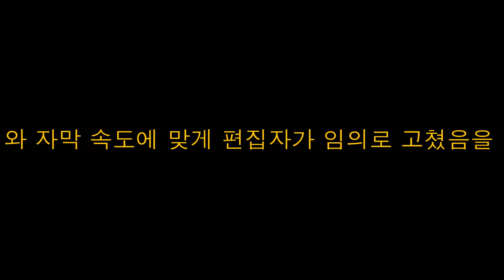김용희 투쟁 외신 방영 영상(20-05-01)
김용희 동지의 싸움이 전세계로 알려지고 있다.

삼성은 사죄하라!
김용희는 땅으로 이재용은 감옥으로!